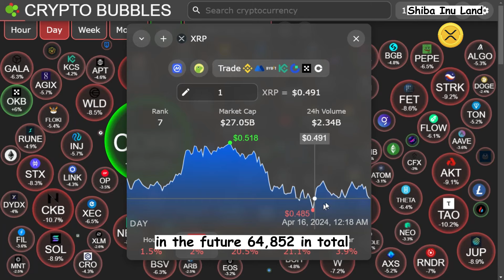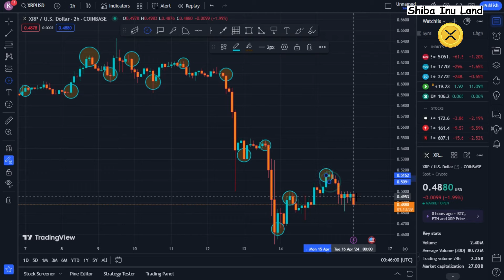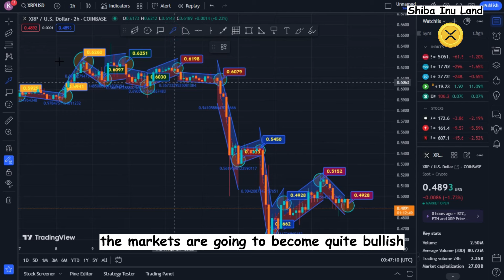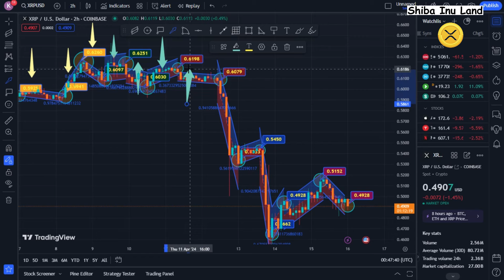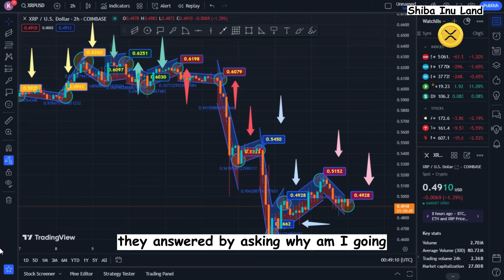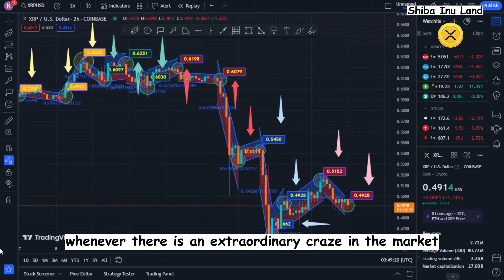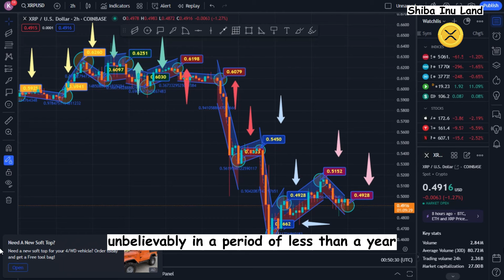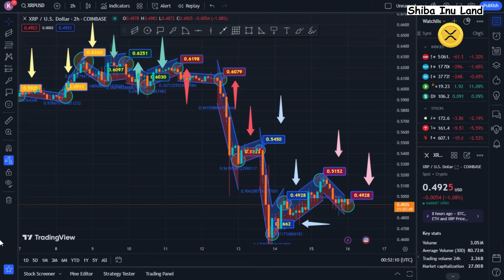Ripple XRP News: Prime Buying Opportunity! Crypto Market Poised for Explosive Bull Run!